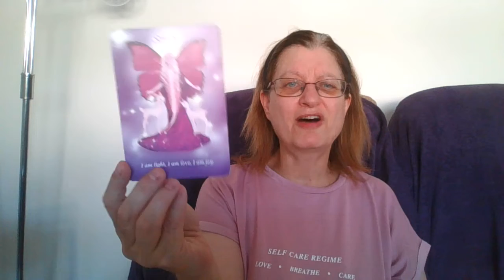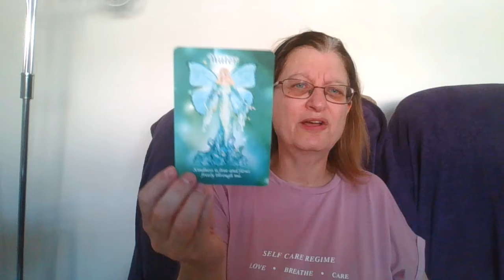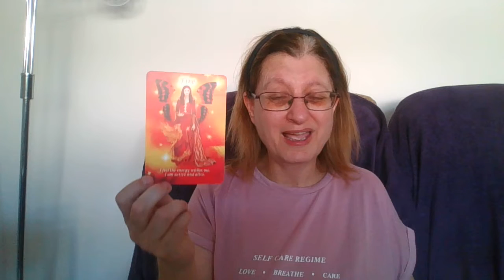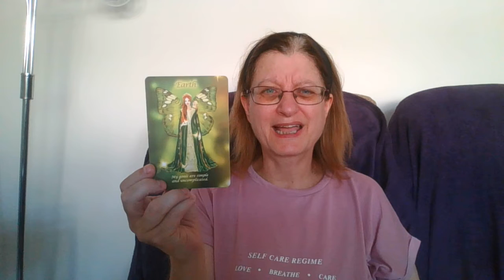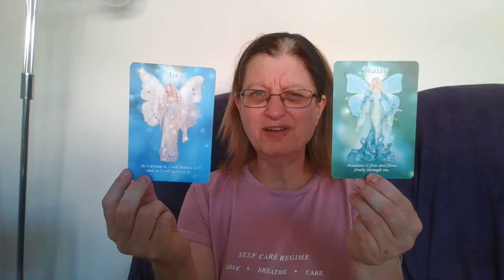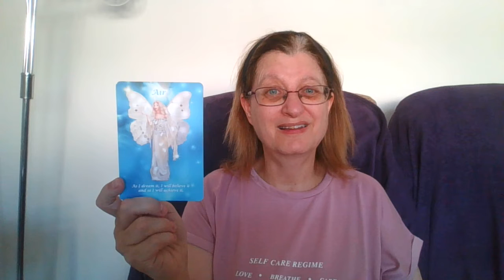Reading for the week starting 11 July 2022, Full Buck Moon, Full Moon in Capricorn, Fairy Abundance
Reading for the week ahead, beginning Monday, 11 July.  Full Moon in Capricorn, 13 June, full buck moon.  Jupiter joins the night sky along with Saturn.  National Essential Oil Day, National Ice Cream Day, National toss away the "could haves" and "should haves" day.

Elemental Fairies Affirmation Cards by Julie-Sian
Card one - Spirit - I am light, I am love, I am joy.
Card two - Air - As I dream it, I will believe it and so I will achieve it.
Card three - Water - Kindness is free and flows freely through me.
Card four - Earth - My goals are simple and uncomplicated.
Card five - Fire - I feel the energy within me.  I am active and alive.

Click here to register for the Elemental Fairy Abundance Course and to enter the Facebook group.